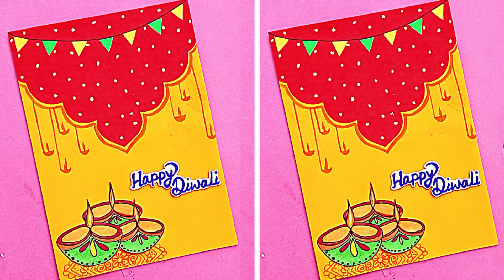Diwali Greeting Card Making Idea/Diwali Card Making Competition/Easy Diwali Card Drawing Idea